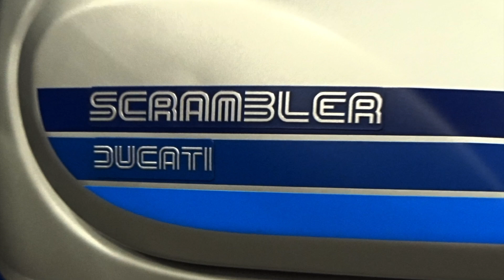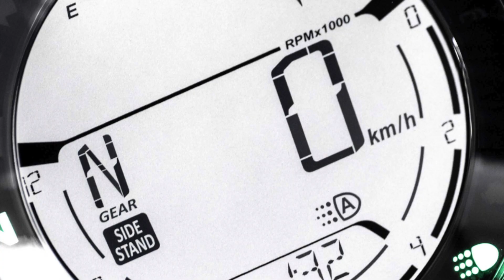Ducati Scrambler Cafe Racer 2019 l First Look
Nueva Ducati Scrambler Cafe Racer 2019
Vancouver Motorcycle Show 2019.
New Ducati Scrambler Cafe Racer Edition 2019